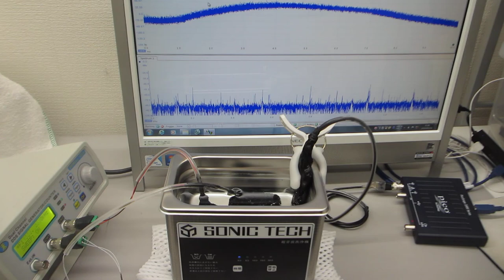超音波プローブの音響特性に合わせた非線形発振制御－－メガヘルツの超音波洗浄器（42kHz 35W)実験